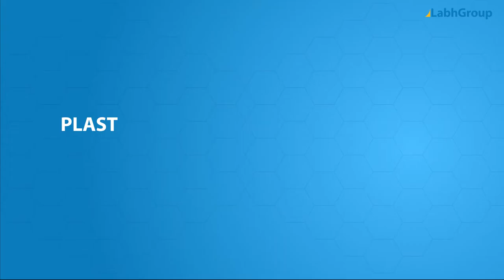Automatic hydraulic press machine for melamine dinner plate with multi cavity dies | Labh Group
Best quality Automatic hydraulic press machine for melamine dinner plate with multi cavity dies from Labh Group - A Global leader with 30+ years of experience and presence in 100+ countries worldwide and serving 10,000+ delighted customers throughout the world.

► Salient features : Automatic hydraulic press machine for melamine dinner plate with multi cavity dies

► Why choose Labh Group for your Automatic hydraulic press machine for melamine dinner plate with multi cavity dies requirements

9 reasons why companies across the globe keep choosing Labh Group

You are invited to buy Automatic hydraulic press machine for melamine dinner plate with multi cavity dies from Labh Group